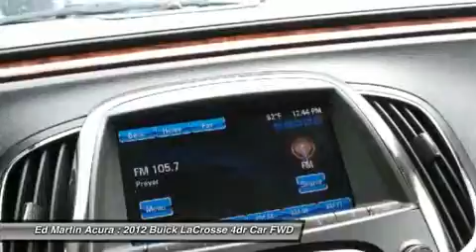2012 BUICK LACROSSE Indianapolis, IN 3A3371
2012 BUICK LACROSSE Indianapolis, IN
Stock# 3A3371

ED MARTIN ACURA HAS THIS 2012 BUICK LACROSSE LEATHER PACKAGE,Alloy wheels, FULLY SERVICED AND READY TO GO!, GREAT VEHICLE HISTORY!, And ONE OWNER LOCAL TRADE!. Hey! Look right here! In a class by itself! How inviting is this handsome 2012 Buick LaCrosse? Have one less thing on your mind with this trouble-free LaCrosse.